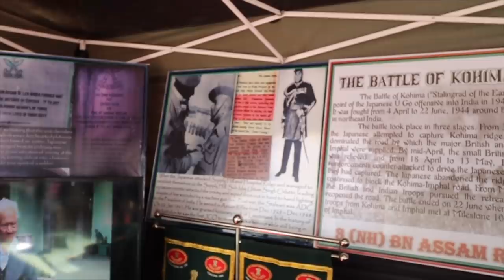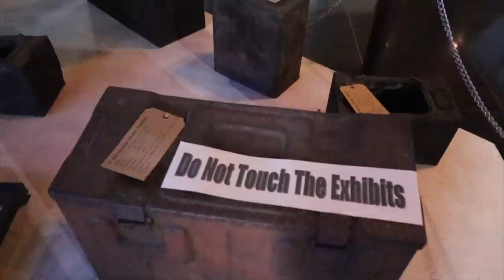We found world war 2 weapons in hornbill !!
Satya Saggar
f-7,b-5, rainbow bldg, sector 10,
Vashi,